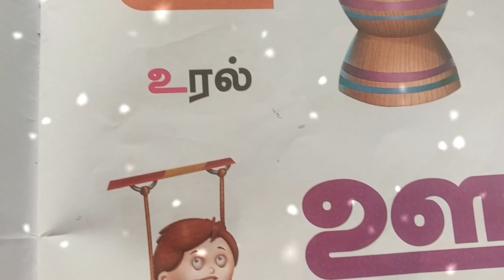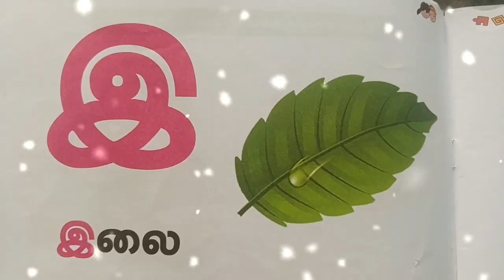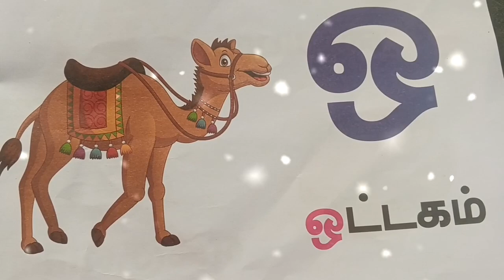தமிழில் உயிர் எழுத்துகள் ( அ, இ, உ,) LKG song tamil _கொஞ்சும் தமிழ் 2024 book syllabus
LKG song tamil தமிழில் உயிர் எழுத்துகள் ( அ, இ, உ,)

Funny videos /  baby funny dance / animals funny videos / animals funny dance / 💐💐💐💐💐💐💐💗💗💗🎉🎉🎉🎉🎉🎉🎉💗💗💗💗💗💗💗💗
baby cat funny videos
baby dog funny videos
baby funny dance
ytshots
youtube shots videos
whatsapp status
vairal funny videos
latest vairal videos
how to Mack vairal shots videos
how to Mack vairal ytshots videos
how to Mack vairal shots on YouTube
Osthimamey
Osthimamey funny videos

Hai frends and brothers and sisters 💐💐💐💐
Same like coming more videos for the channel
You can customize this disclaimer to fit your specific needs, but make sure that it accurately reflects your use of copyrighted material in your videos.